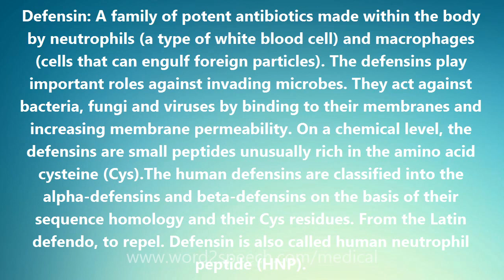Defensin - Medical Definition and Pronunciation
Title: Defensin

Defensin: A family of potent antibiotics made within the body by neutrophils (a type of white blood cell) and macrophages (cells that can engulf foreign particles). The defensins play important roles against invading microbes. They act against bacteria, fungi and viruses by binding to their membranes and increasing membrane permeability. On a chemical level, the defensins are small peptides unusually rich in the amino acid cysteine (Cys).The human defensins are classified into the alpha-defensins and beta-defensins on the basis of their sequence homology and their Cys residues. From the Latin defendo, to repel. Defensin is also called human neutrophil peptide (HNP).

How to pronounce Defensin
definition of Defensin
audio dictionary
How to say Defensin
What is the meaning of Defensin
Pronounce Defensin
Medical dictionary
Medical definition of Defensin